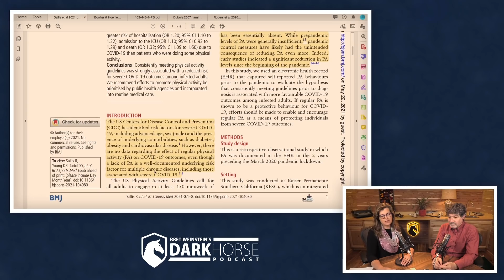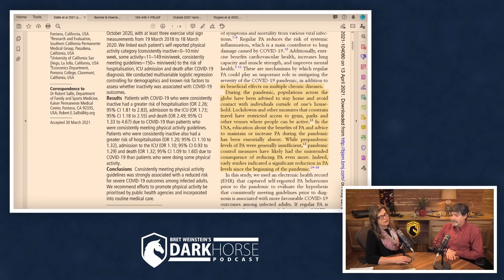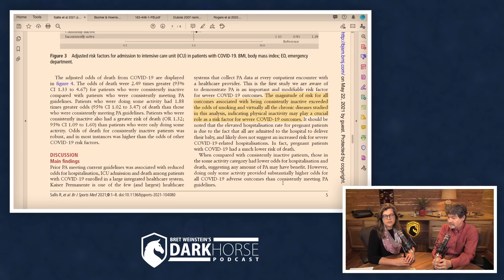Physical inactivity linked to severe COVID outcomes | NOT wearing masks outside (Livestream #81)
Physical inactivity linked to severe COVID outcomes.
Clip with Bret Weinstein and Heather Heying.

Reference:
Sallis et al 2021. Physical inactivity is associated with a higher risk for severe COVID-19 outcomes: a study in 48,440 adult patients. British journal of sports medicine.

In this 81st in a series of live discussions with Bret Weinstein and Heather Heying (both PhDs in Biology), discuss the state of the world though an evolutionary lens.